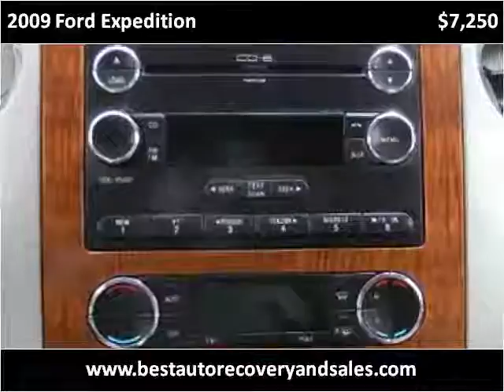2009 Ford Expedition Used Cars Seattle WA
This 2009 Ford Expedition is available from Best Auto Recovery.